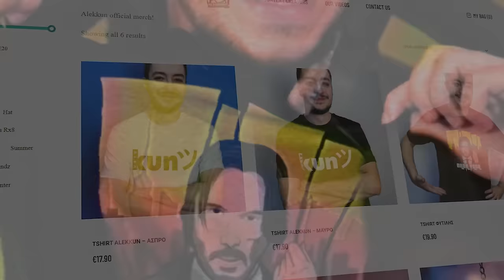AMONG US ΑΛΛΑ... ΜΕ MINECRAFT!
▶▶▶ Support-a-Creator: Alekkun
▶▶▶Το Gaming PC μου:

CPU: Intel Core i9-9900K Unlocked
RAM: G.Skill TridentZ 32GB DDR4
Motherboard: Gigabyte Z390 Aorus Elite (rev. 1.0)
SSD: Samsung 970 Evo Plus 250GB NVMe
Cooler: NZXT Kraken Z73 Liquid Cooler
GPU: Inno3D NVIDIA RTX 3080Ti

▶▶▶Το Streaming PC μου:
CPU: AMD Ryzen 3900x @3.8 GHz
RAM: HyperX Predator 16GB DDR4
Motherboard: ASRock Taichi X370
SSD: Western Digital 500GB
Cooler: NZXT Kraken X42 Liquid Cooler
GPU: Gigabyte NVIDIA ASUS GTX1080 8GB Turbo

▶▶▶Τα περιφερειακά μου:
Gaming Monitor: Dell Alienware AW2518HF
Mouse: Razer Deathadder V2
Keyboard: Razer Ornata V2
Headset: BeyerDynamic DT 990 Pro
Audio Interface: GOXLR
Microphone: Shure SM7-B with Cloudlifter CL-1
Camera:  Sony a6400 + Viltrox 23mm f/1.4
Gaming Chair: Anda Seat AD12XL Kaiser II
Lights: Elgato Keylight Air x2
Backlights: Yongnuo YN360III PRO-Led Light Wand 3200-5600K x2
Stream Deck & Stream Deck Mini
Mousepad: Razer Gigantus V2 Gaming Mouse Pad 3XL
Desk: Alma - HT Dromeas